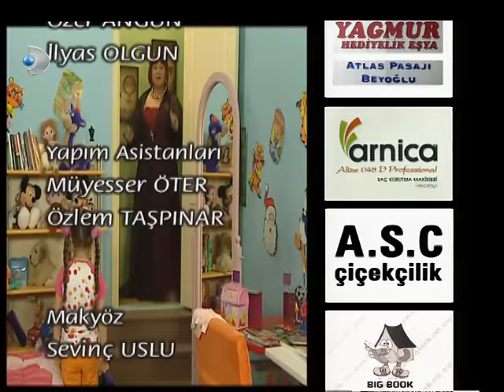Sihirli Annem 59. Bölüm - Full Bölüm